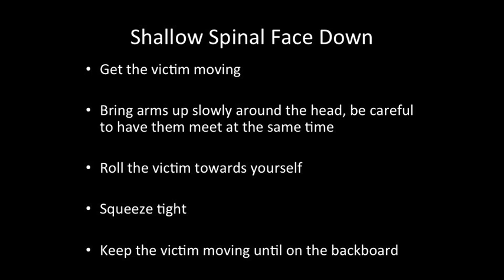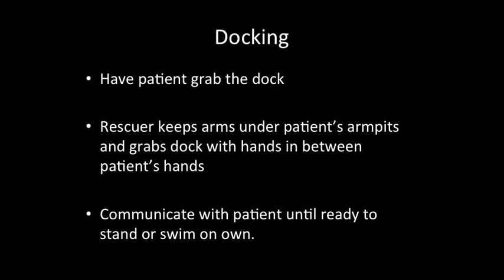Lifeguard Close up Rescues